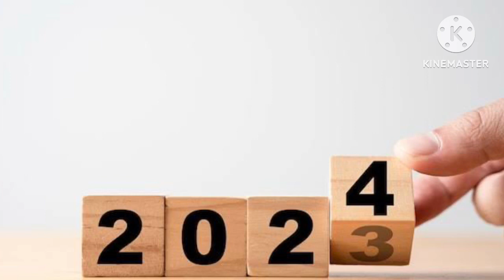คุยสบายมองโลกกับArjarnSek : ปี2024 เตรียมตัวพร้อมรับมือขึ้นอีกขั้นเมื่อดูสัญญาณขยายตัว?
วิเคราะห์ เหตุการณ์ สถานการณ์ เศรษฐกิจ การเงิน การเมือง สังคม ภูมิรัฐศาสตร์โลก คุยสบายมองโลกกับArjarnSek : ปี2024 เตรียมตัวพร้อมรับมือขึ้นอีกขั้นเมื่อดูสัญญาณขยายตัว?

ข่าวดีวันนี้ คือ ช่องได้เปิดรับสมัครสมาชิกแล้ว ซึ่งมี 3 ระดับ คือ Bronze , Silver & Gold ซึ่งมีสิทธิพิเศษแตกต่างกัน

และสำหรับท่านที่สนใจคลิปสัมมนาออนไลน์ที่ผ่านมา ได้แก่

+Concise of Money For People สรุปสาระสำคัญของเงินสำหรับคนทั่วไป
+7ทิศทางสำคัญแนวโน้มโลกในทศวรรษ2020s
+จุดเริ่ม จุดเปลี่ยน&จุดจบระเบียบโลกเก่า ปฏิรูประบบโลกใหม่ในศตวรรษที่21
+Great Reset&New Start ล้างครั้งใหญ่สู่การเริ่มต้นใหม่ในทศวรรษ2020s

ขณะนี้ได้จัดทำและทยอยลงในช่องYouTube นี้แล้ว ท่านที่สนใจสามารถรับชมได้โดยการสมัครเข้าเป็นสมาชิกช่องในระดับ Silver ขึ้นไป

ดูรายละเอียด และ ขั้นตอนการสมัครเข้าเป็นสมาชิกได้ตามลิงค์ข้างล่างนี้ได้เลย

สมาชิกช่องArjarnSek 5.0 มีกี่ระดับและมีสิทธิพิเศษอะไรบ้าง ที่จะได้รับในแต่ละระดับ

ขั้นตอนการสมัครเป็นสมาชิกช่องArjarnSek5.0